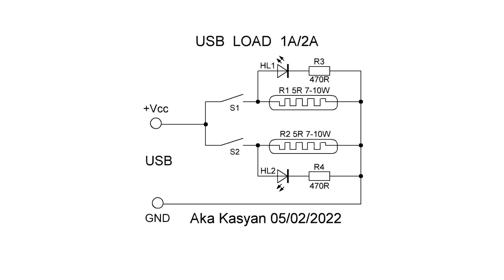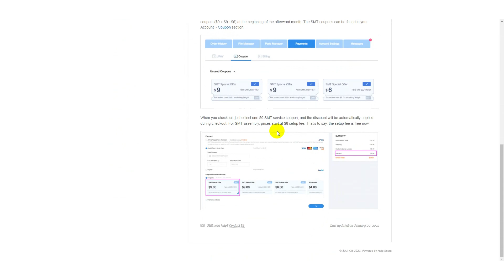Simple 1А/2А USB Load